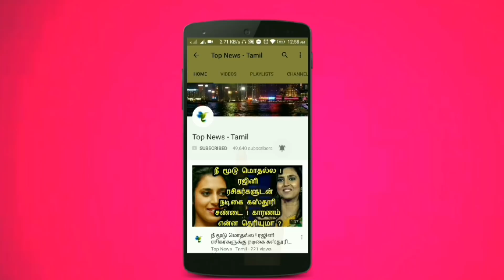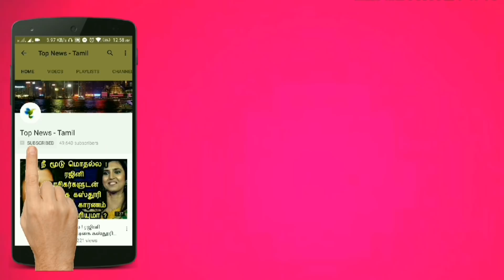ருத்திரதாண்டவம் ஆடிய ஃபனி புயல் | ஃபனி புயலின் நேரடி காட்சி | அதிர்ச்சி வீடியோ | Fani Cyclone Live